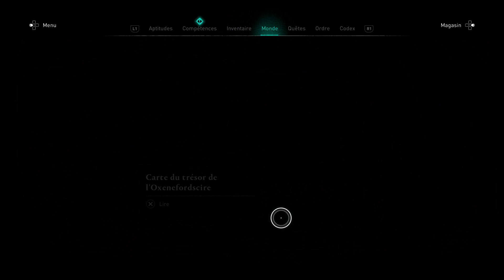Vers La Francie / Assassin's Creed Valhalla #119 (FR)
Let's Play D' Assassin's Creed Valhalla Sur Playstation 5

0:00 - Intro
0:15 - Chasse Aux Trésors
6:30 - Contrat - Lancer De Pierre Et Trahison
10:45 - Contrat - Voies Commerciales
14:00 - Contrat - Fuites D' Informations
16:20 - Chasses Aux Trésors
29:00 - La Colonie
34:10 - Vers La Francie
36:40 - Seigneur De La Guerre De Melun
54:20 - Un Peu Trop Evident
59:30 - Découverte Des Lieux
1:13:19 - Outro